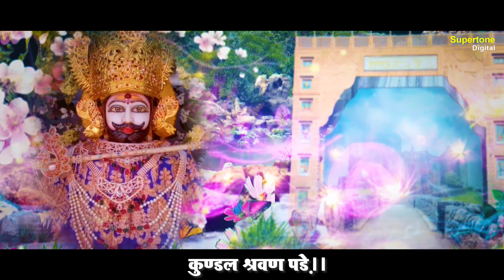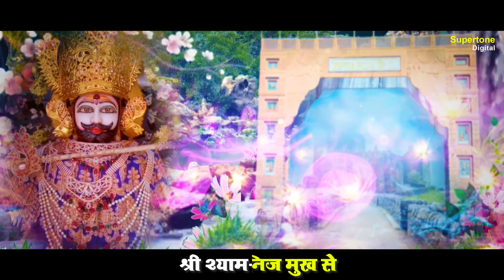एकादशी स्पेशल श्री खाटू श्याम जी की आरती | Best Morning Aarti | Rajmani Arya | Khatu Shyam Aarti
► Singer : Rajmani Arya
► Recording Studio: Smart Digital ( 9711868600 / 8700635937 )
► Video, Concept & Direction: Ishan Narrang
► Production Head: Ishan Narrang
► Producer: Rajender Narang ( Vicky Narang )
► Copyright: Supertone Digital